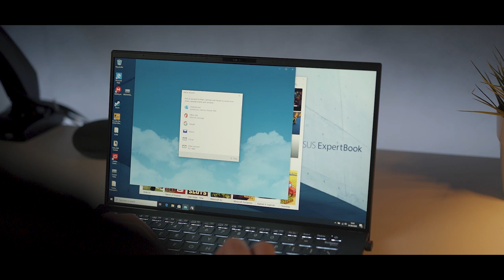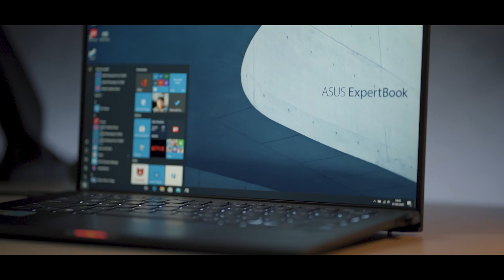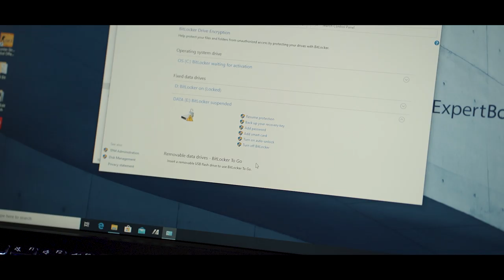Laptop Ini Cuma Seukuran Kertas!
Jadi laptop ini punya ukuran yang sangat ringkas dan beratnya itu cuma 870Gram aja! Penasaran? Make sure kalian nonton sampai abis ya...